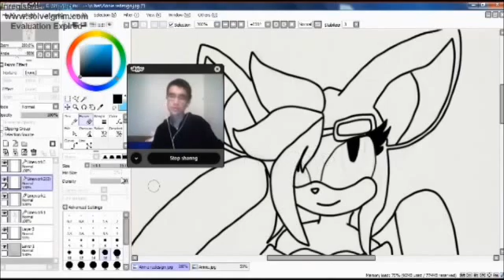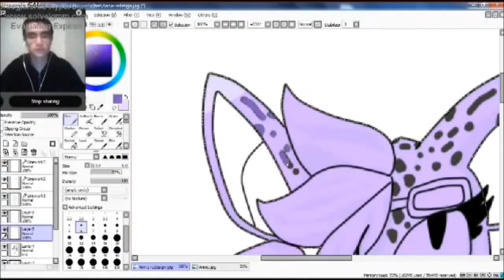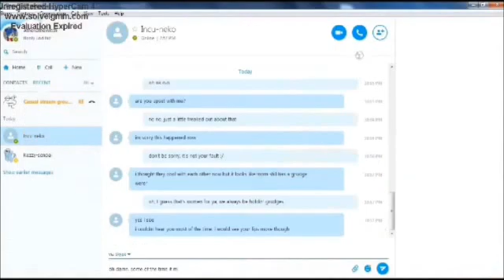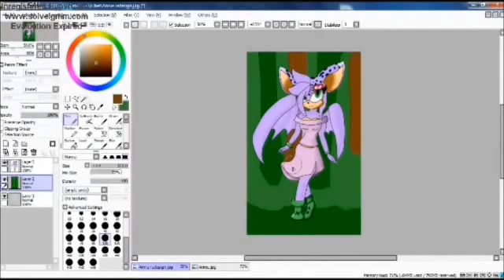~SPEEDPAINT~ Annie the Bat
So this was a speedpaint of a character I adopted from someone over at DA. The name of the character is "Annie the Bat" and she is actually part of a team called the "Jungle Freedom Fighters" She's a bat who is a bit of a braniac, being a bit geeky.

Song(s) Used: Get Better by Frank Turner; Take You to Rio by Ester Dean
Program(s) used: Windows Movie Maker(editing), Hypercam4(recording), Sai(drawing)